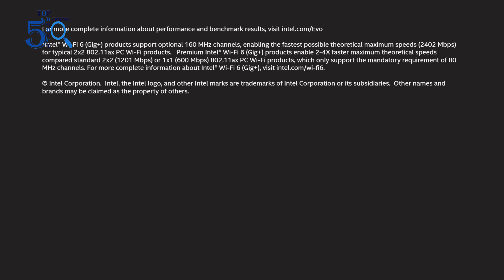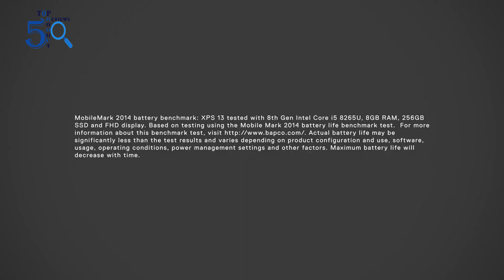Top 5 Best Dell Laptops You Can Buy In 2022 | Top 5 Dell Laptops Reviews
Do you have trouble choosing your daily used product?

Congratulations on behalf of "Top 5 Product Reviews" where we explore the best tech gadgets in the market and help you to make the right purchasing decisions based on your requirements.

Hey guys, In this video, we have listed Top 5 All In One Dell Laptops of 2022. Find out which is the top Best Dell Laptops for you and your budget. We've rounded up the five Best Dell Laptops above here. Check out products related to the Best Dell Laptops and see the review of these products what customers say about the Best Dell Laptops products on the youtube channel (Top 5 Product Reviews).

1. Dell XPS 15 9500 - FHD Plus Laptops
2. Dell XPS 13 9310 Touchscreen 13.4 inch FHD Thin and Light Laptop
3. Dell Inspiron 13 5310, 13.3 inch QHD (Quad High Definition) Laptop
4. Dell 9310 XPS 2 in 1 Convertible, 13.4 Inch FHD+ Touchscreen Laptop
5. Dell XPS7390 13" InfinityEdge Touchscreen Laptop